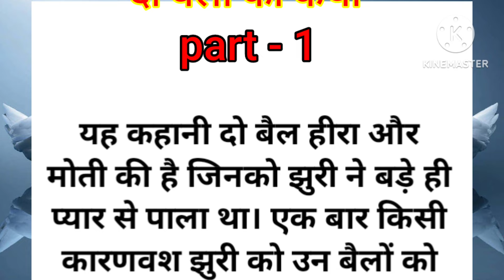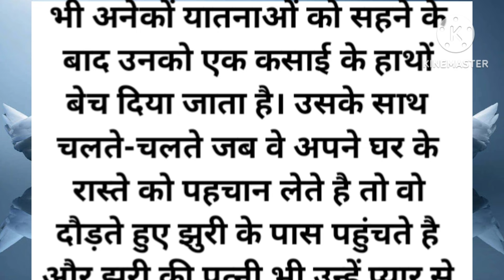दो बैलों की सुंदर कहानी//do bailon ki Sundar kahani